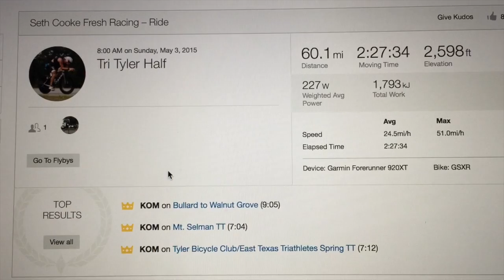Seth Crushed the 2015 Tri Tyler Half Bike Course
I'm amazed at your power IB! Great job everyone!